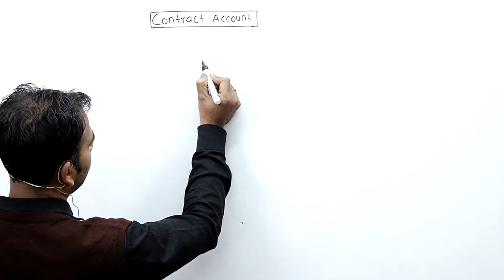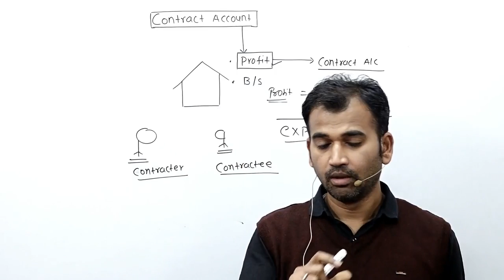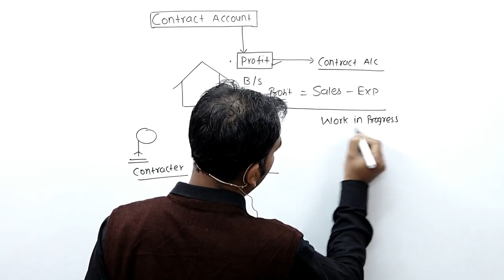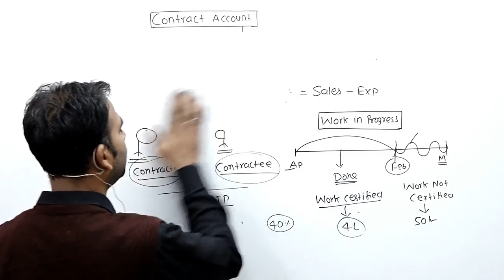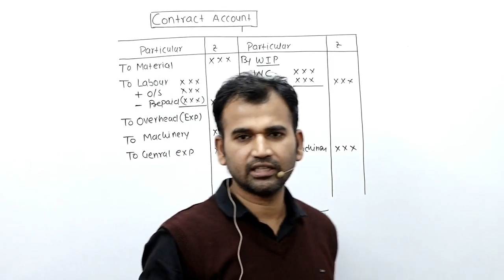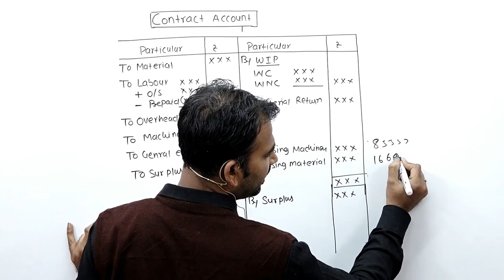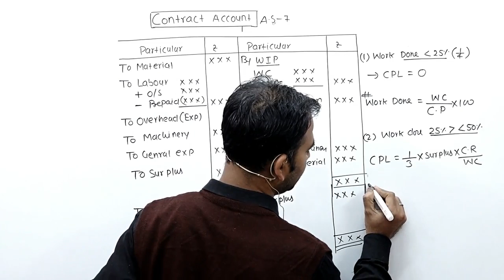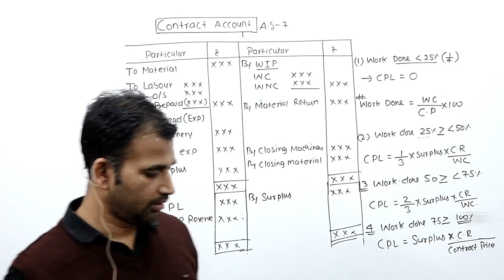cost accounting for b.com || contract a/c || sol/du || cost account || 2nd year b.com class